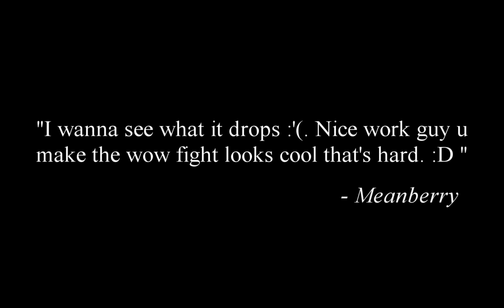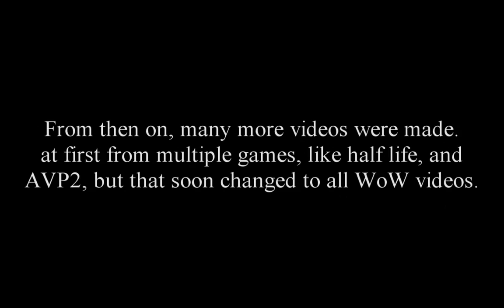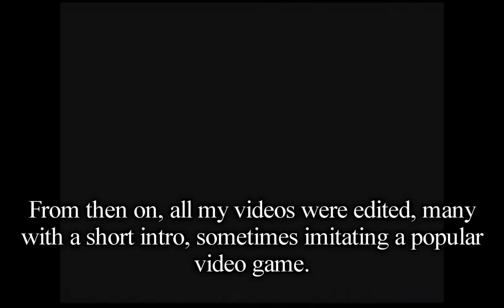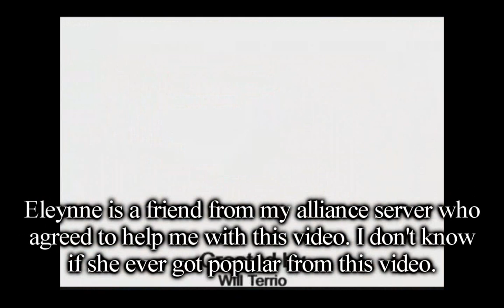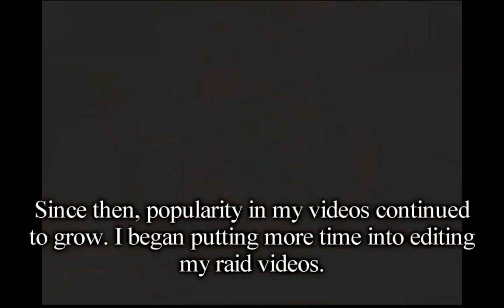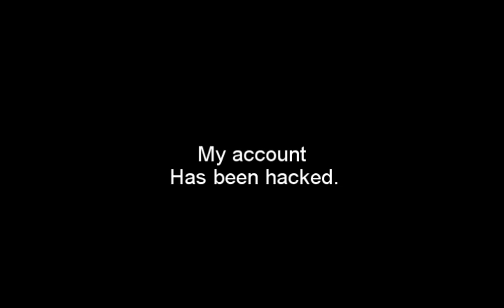Recap of my 4 years of World of Warcraft